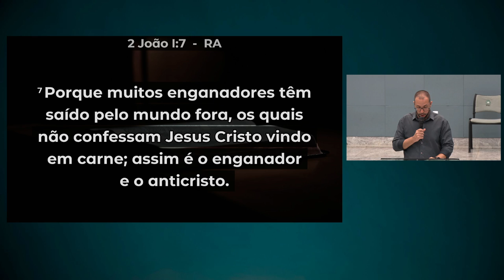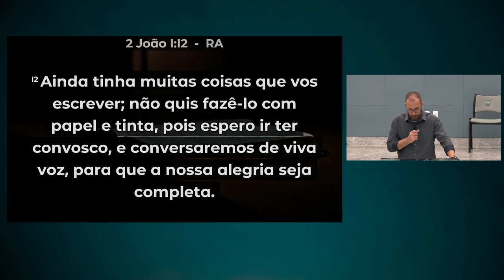A Verdade Que Liberta | 2 João 7-13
• Título da Mensagem » A Verdade Que Liberta
• Pregador » Rev. Robson Luiz da Silva
• Texto Bíblico » 2 João 7-13

• Mensagem transmitida 20h do dia 11 de setembro de 2024 na Igreja Presbiteriana do Guará II – IPGII. ⤵

💎 Acompanhe a Igreja Presbiteriana do Guará II 💎